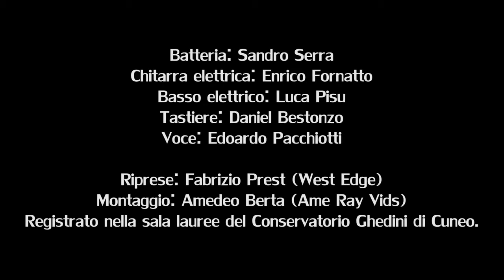Tesi Laurea Sandro Serra - Trip Hop Mix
18 Luglio 2014 Conservatorio Ghedini di Cuneo - Sala Lauree

Voce: Edoardo Pacchiotti
Batteria: Sandro Serra
Basso: Luca Pisu
Chitarra: Enrico Fornatto
Tastiere: Daniel Bestonzo

Riprese: Fabrizio Prest
Montaggio: Ame Ray
Ritocchi audio: Edoardo Pezzuto